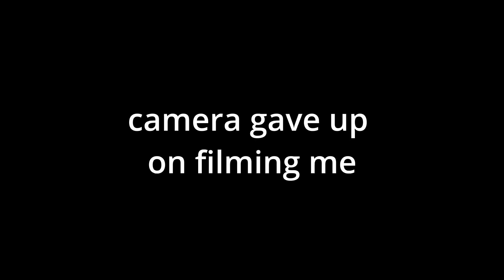putting on a duvet cover myself cuz i dont have a man to do it for me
okay, i slayed that duvet cover. muahhhhhhhh. bye byeeeeeeee. :p rawr.

credits,
filmed by alex zonce
edited by felicity kilby